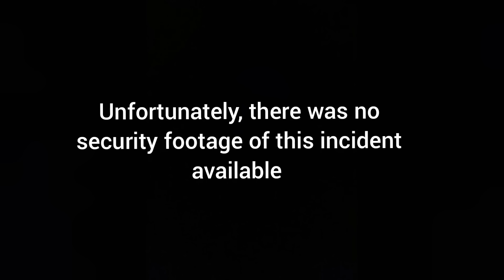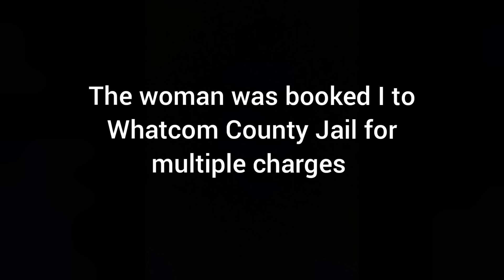Woman Arrested After Robbing Cigarettes From Gas station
Whatcom County Sheriff deputies are called to a disturbance involving a disorderly woman. Officers arrive on the scene and attempt to contact the woman. She walks off from deputies into a gas station where she allegedly assaulted the clerk and stole cigarettes. The deputies pursues the woman outside the store and orders her to stop. The woman resists arrest ans is immediately taken into custody. The reporting male tells deputies the woman threw a knife  at the ground towards the man. She was arrested on multiple charges ans booked into Whatcom County jail.